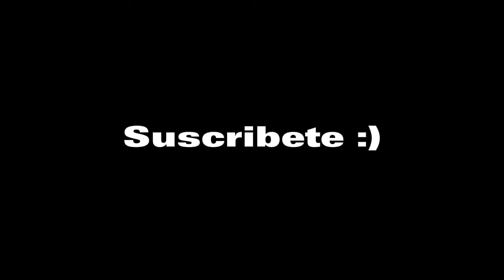Para El Topon Vamos En ON | Operador Azteca | unopes mx